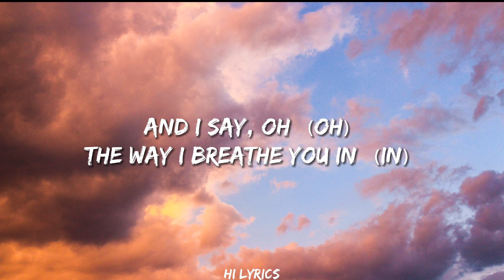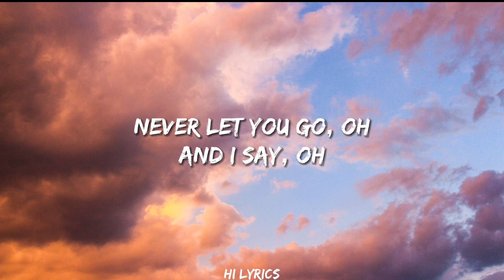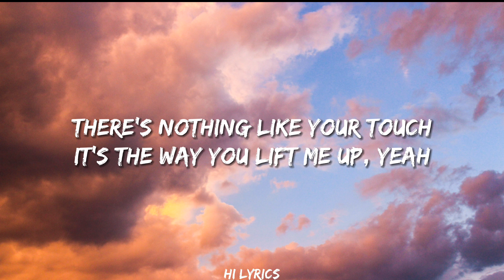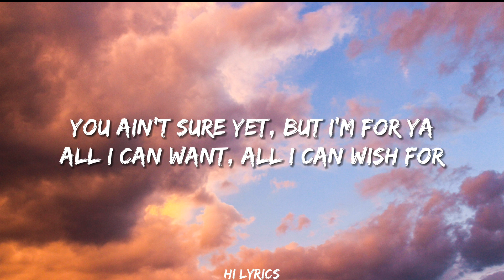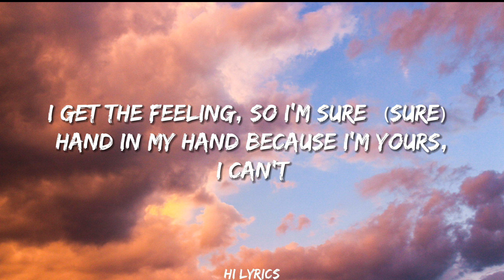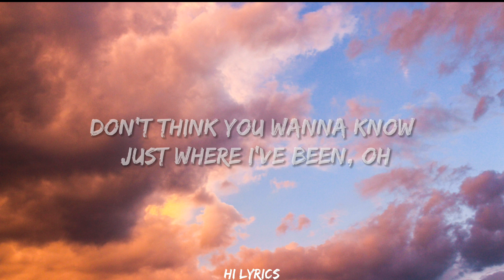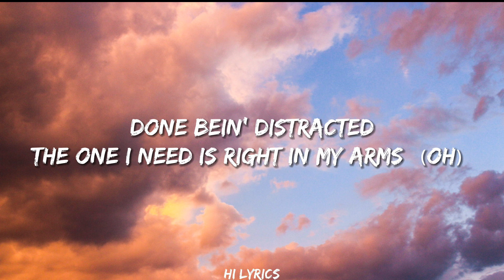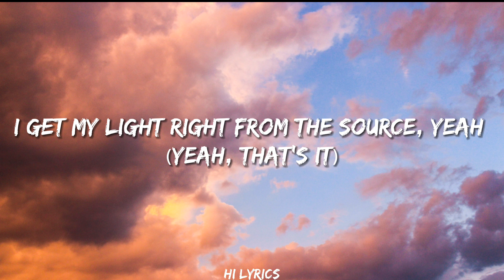Peaches - Justin Bieber (feat. Daniel Caesar & Giveon) (Lyrics)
🎶Lyrics:

I got my peaches out in Georgia
（Oh, yeah, shit）
I get my weed from California
（That's that shit）

And I'll be right here with you 'til

I wanna make more time
Left her baggage for a mover

I can't
And I'll be right here with you

📑Tags